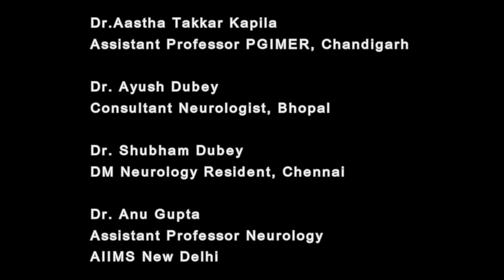IAN World Multiple Sclerosis Day Video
IAN with the help of many neurologists, gives tribute to Dr A K Meena on this Multiple Sclerosis Day through a song